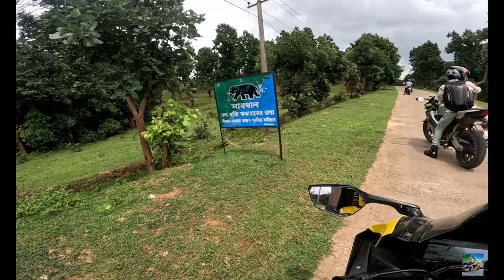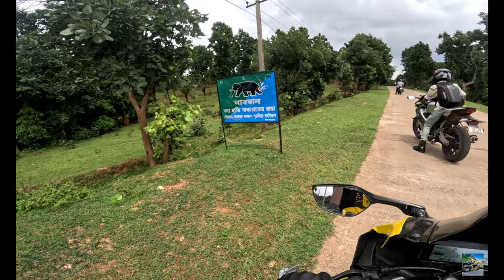Kolkata To Purulia ⛰️(Episode -2)|| 🌳Ajodhya Hill Pura Cover Kiya..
My Camera:-GoPro HERO11 Waterproof Action Camera with Front + Rear LCD Screens, 5.3K60 Ultra HD Video, Hypersmooth Resolution,1080p Live Streaming with Enduro Battery

My Helmet-Axor Apex Turbine ISI ECE DOT Certified Full Face Dual Visor Helmet For Men And Women With Pinlock Fitted Outer Clear Visor And Inner Smoke Sun Visor Black Orange Grey